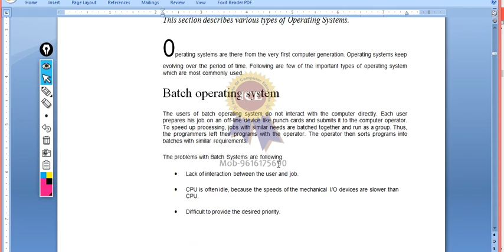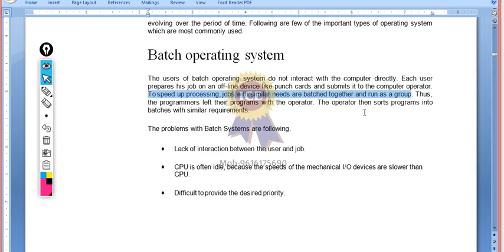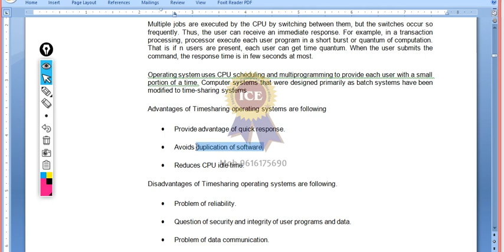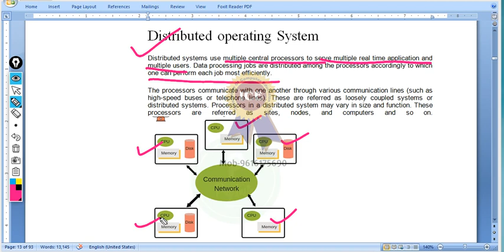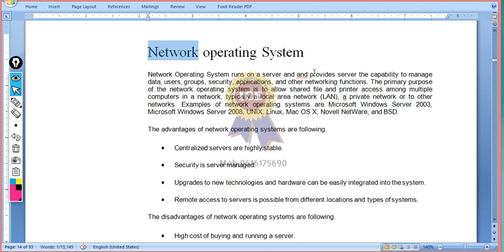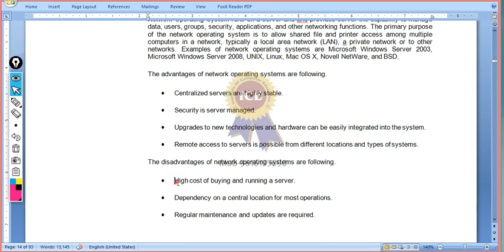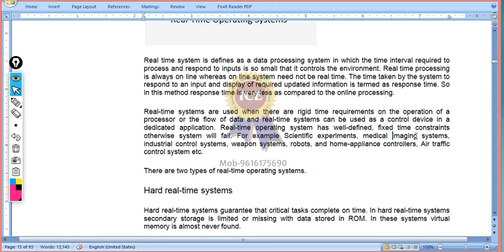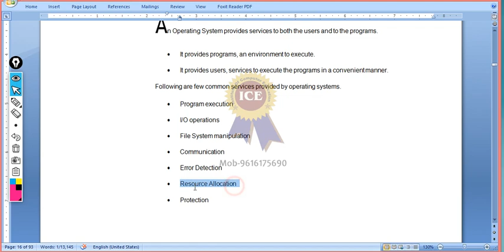Part#2 Types of Operating System